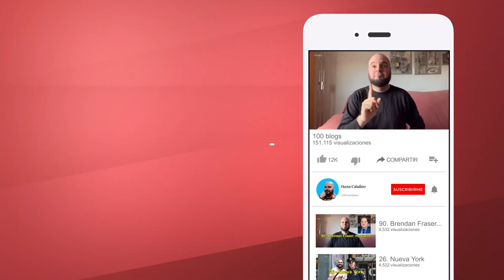109 - Respuesta a Eduardito Coso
Respuesta a Eduardito Coso sobre por qué los medios de comunicación han etiquetado el conflicto entre Rusia y Ucrania como "guerra" en lugar de "invasión"